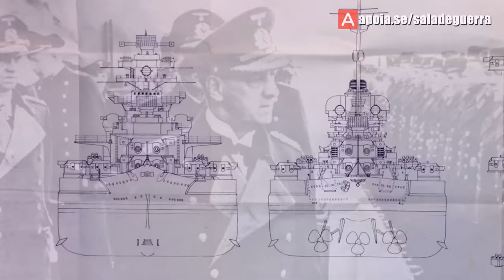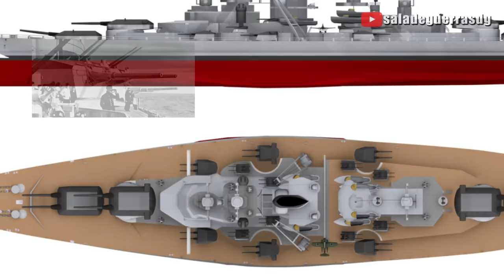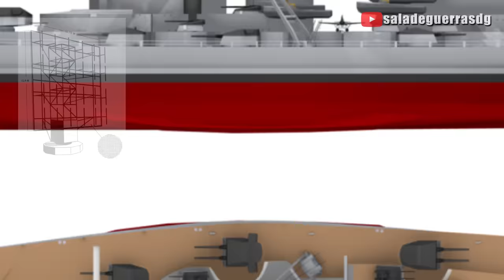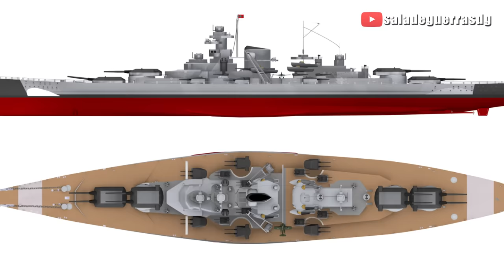Couraçado Bismarck: a Curta e Lendária Vida do Orgulho da Kriegsmarine - DOC #71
O KMS Bismarck era o mais pesado couraçado de seu tempo, orgulho da Marinha de Guerra Alemã e principal ameaça contra a navegação britânica em águas europeias. Quando o Bismarck deixou o porto rumo ao Oceano Atlântico, a maior caçada naval do século XX foi posta em movimento.

Siga a ALPHA HOBBIES no Instagram: @alpha_hobbies_modelismo

-Hunt the Bismarck: The pursuit of Germany's most famous battleship
-Killing the Bismarck: Destroying the Pride of Hitler's Fleet
-The Sinking of the Bismarck: The Deadly Hunt